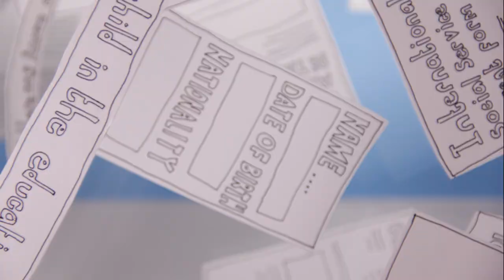Finding Home - Short Film by Children and Families Across Borders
Finding Home is a short film which illustrates the work we do at Children and Families Across Borders. Every day our team of expert international social workers work with vulnerable children like Lena and reunite them with their families, no matter where in the world this may be.

As members of the International Social Service (ISS) network and in collaboration with our partners in over 130 countries, CFAB exists to ensure that every child has the right to care, protection and family life. No matter the distance, no matter the obstacles.

Find out more about what we do, who we help and the services we offer at cfab.org.uk.